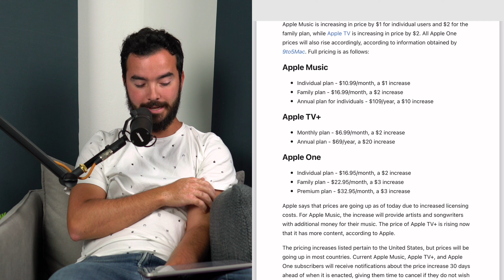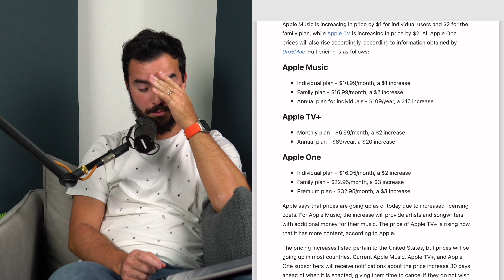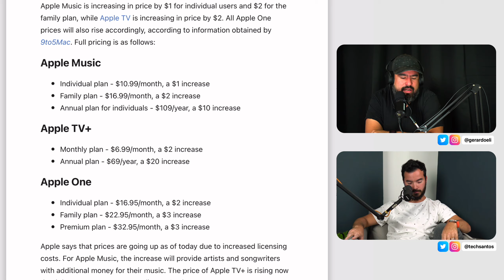Apple sube sus Precios!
TNT101

Sígueme!